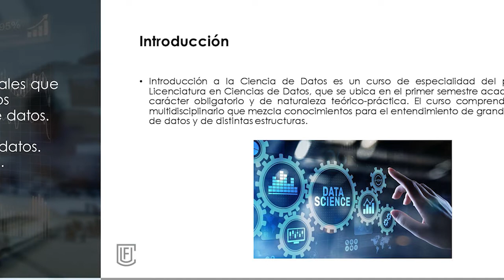Introducción a la ciencia de datos